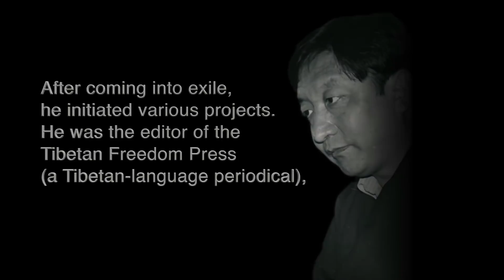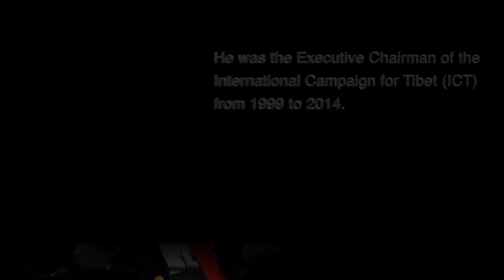Gyari Lodi Gyaltsen Rinpoche - A Photo Feature Story